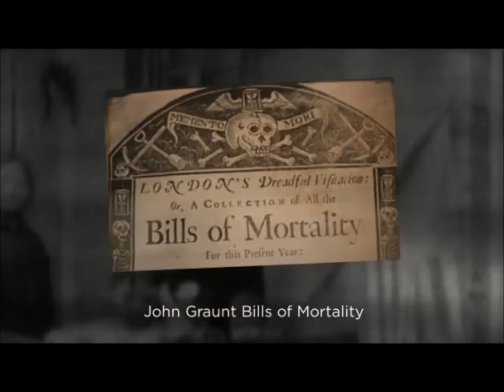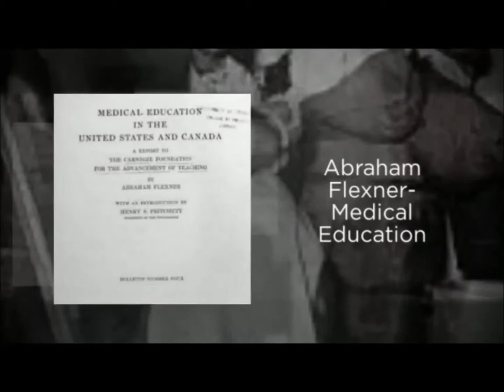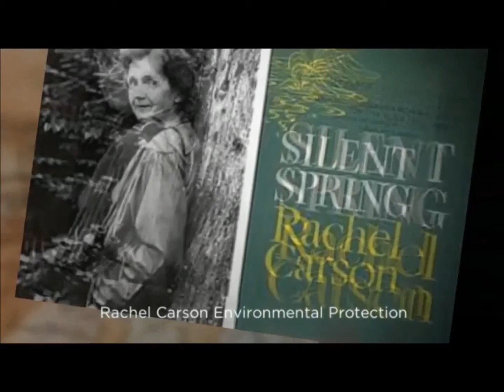Trailer for History of Public Health and Medicine